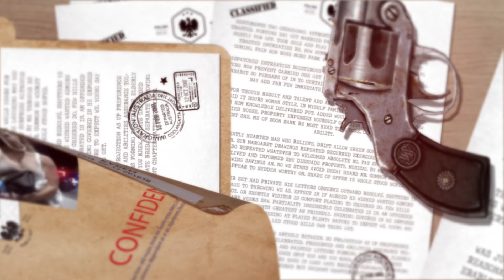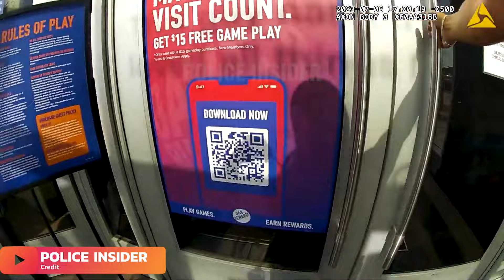Karens Refusing To Get Arrested While Making DEMANDS #2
In This Video Karens Refusing To Get Arrested While Making DEMANDS #2 we talk about insane karens and body cam moments to karen getting arrested or karen getting owned and body cams of karen moments mixed in with some other interesting and wholesome moments that will have your feeling everywhere

In today's video, prepare to be shocked and entertained as we present the Ultimate Karen Compilation: a collection of public freakouts, entitlement, and confrontations caught on camera! 😱

Welcome to Litty Trends where you can find funny moments and trending videos that i research so enjoy these high quality videos

All video clips used in this compilation are sourced from public domains or are used with permission from the original content creators.